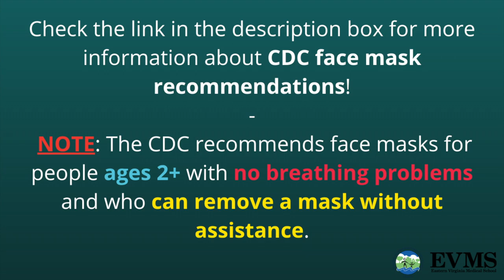Wear your face mask to become a SUPER-HELPER! | EVMS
About This PSA
Following CDC guidelines for schools, CINCH recognizes that wearing masks can save lives. During these uncertain times, it is important to help children understand how these new behaviors can keep themselves and others safe.

This PSA encourages preschoolers and young children to wear their masks as they head back to school!

Share This Message
We encourage you to take and share pictures of your family wearing their face masks. Use MaskUp757 in your posts to social media sites!

CDC Recommendations
For more information about the CDC's recommendations for wearing face mask

Learn About CINCH
For more information about CINCH (Consortium for Infanta and Child Health)

Free Health Curriculum for Preschoolers
CINCH has produced HALO at Home, an online social and emotional learning curriculum for preschoolers. Register your child to watch the lessons today!